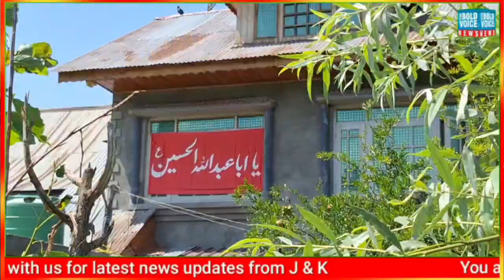"Shikara Rally on 9th Muharram at Dal Lake, Srinagar: A Spectacular Display of Tradition and Unity"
Reports Mohammad Sauleh